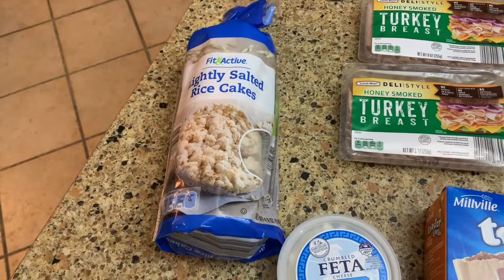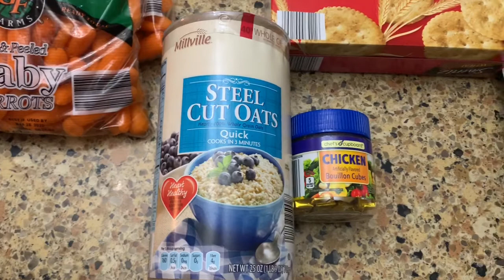Aldi grocery haul with prices! Family of 5 for $63.99/ 2020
Aldi grocery haul with prices! Watch to see how I found out about a new New York state law 2020!

Check out tube buddy to help your channel grow Any music used in this video does not belong to me.  We used I-Movie music from Apple.